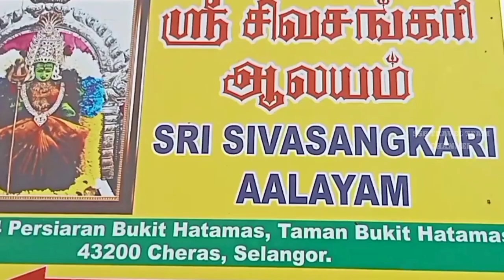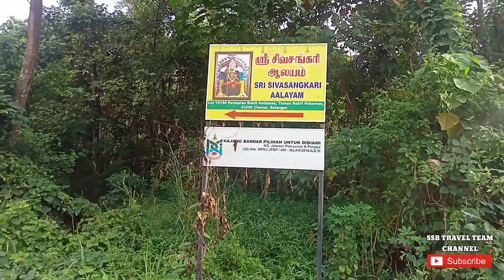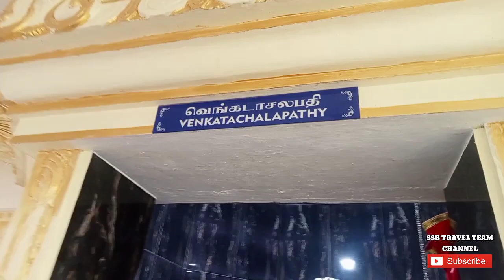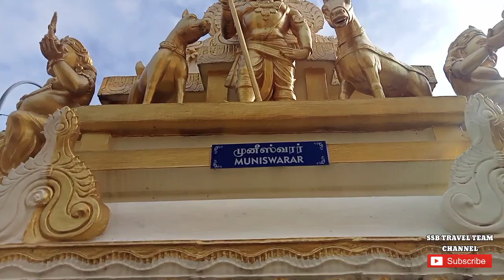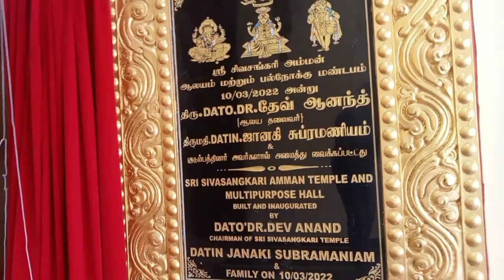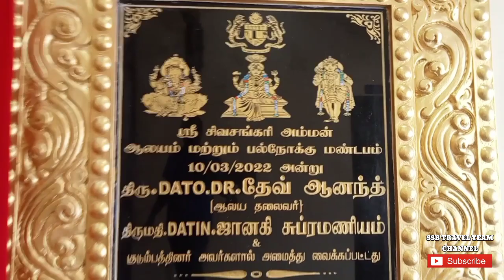CHERAS SRI SIVASANGKARI ALAYAM | OM SHAKTI AMMAN | SSB TRAVEL TEAM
PRODUCTION BY
SSB TRAVEL TEAM CHANNEL

*CAMERA MEN:MR.SURESH
*EDITING:MR.SURESH

*ASSISTANT CAMERA MEN/ADVISOR
*MR.SIVA/GANESH

*BACKUP SUPPORT/ADVISOR
 SSB TRAVEL TEAM:
*MR.PRAKASH

Viewers if there are suggestions about the temple, you can send at email

Exploring beauti of:
Sri Sivasangkari Alayam

LOCATION:
Lot 14154 Persiaran bukit hartamas
Taman bukit hartamas
43200 Cheras

TEMPLE PRESIDENT:
Mr.Dato.Dr.Devanaand
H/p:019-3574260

your support will encourage us to make more quality🙏

TQ SO MUCH FOR YOUR SUPPORT 🙏